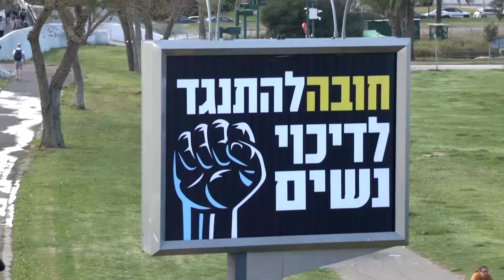Israel’s President Calls to Scrap Judicial Overhaul as Protests Mount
Israel's president urged the government to abandon attempts to push through bitterly contested plans to overhaul the judiciary and seek a model with broad support as tens of thousands of protesters returned to the streets on Thursday [March 9].

The drive by Prime Minister Benjamin Netanyahu's hard-right government to enact sweeping changes to Israel's courts has sparked domestic uproar and alarm among the country's Western allies. If the proposal passed, it would mean greater government sway in selecting judges and limit the power of the Supreme Court to strike down legislation.